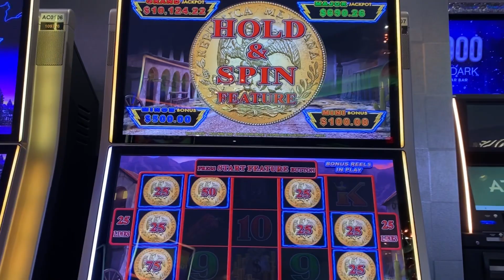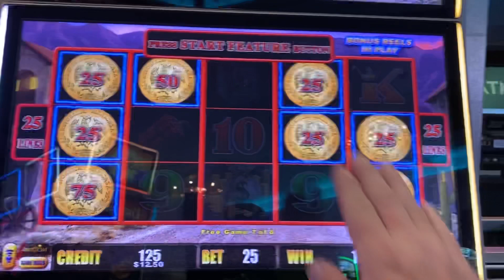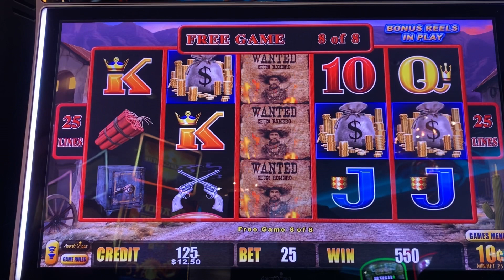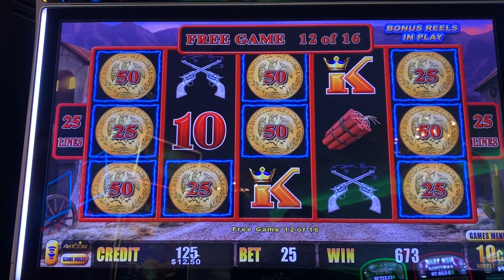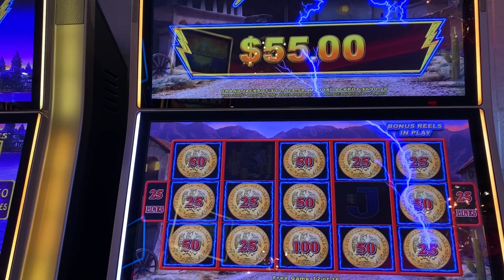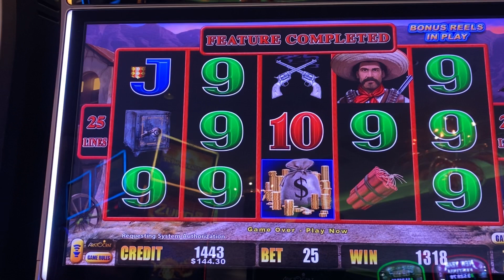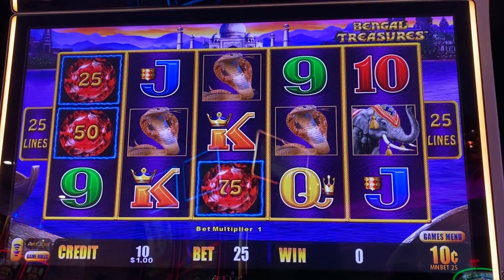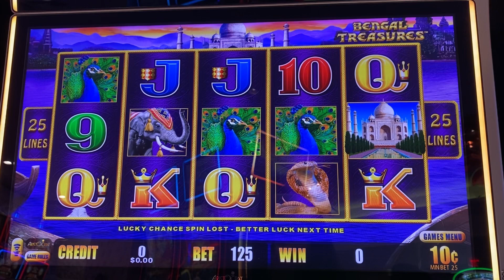$20 Challenge!! Who wins more? Lightning Link Fight!🧐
$20 challenge between hubby and I! We are gonna see who wins more?
Each of us is playing a lightning link game at the same bet and same denom!
It's a Lightning Link fight!!

We would really appreciate it! We love to play slots and just have fun! I have been gambling since I was 18 and going to Vegas since I was a kid. I still remember the sound of the coin slots pinging through the casino. This is purely a hobby that I love to do, and I hope you enjoy the ride!

Come check out this massive Handpay on a lucky chance spin! - Lucky Chance Spin Winner!! $50 bet! Amazing 3k Handpay jackpot!! 🎰🎰🍀🍀🍾🍾

Come see this rare 1000x hit on Betti the Yetti! - 1000x my bet on Betti the Yeti!! The only 1000x win on YouTube!!

Please gamble responsibly. They are not intended to promote gambling. If you feel you may a have a problem please reach out to your local gambling hotline.

© This video is intellectual property of Loloslots. You do not have permission to use my content without written consent.